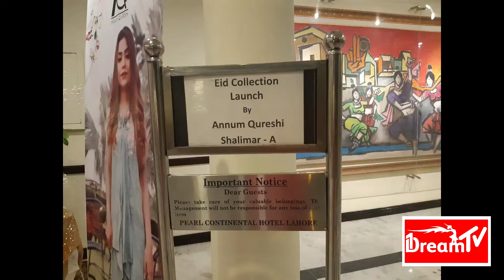Ladies Dress Launched for Eid by | Annum Quershi Designer | 5.5.19 | All Pakistan